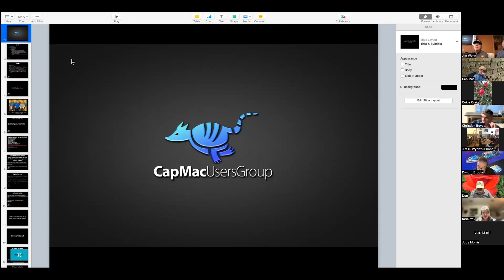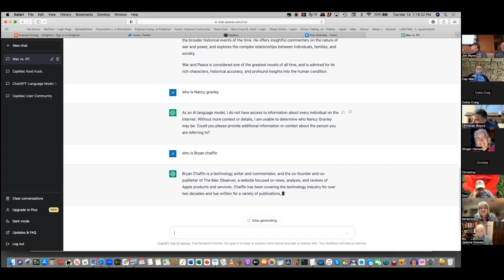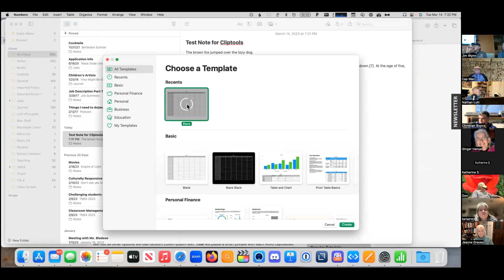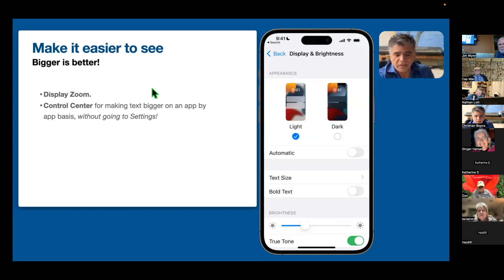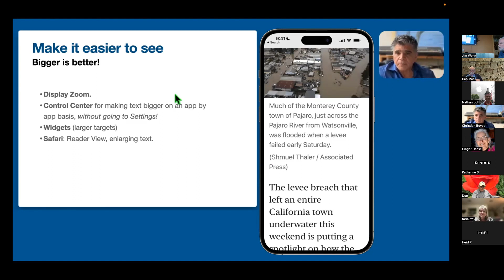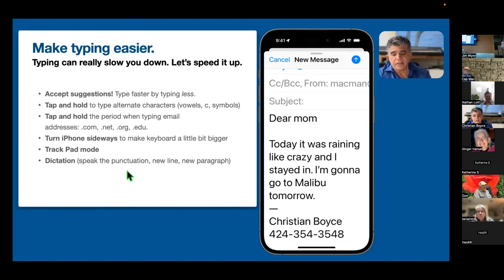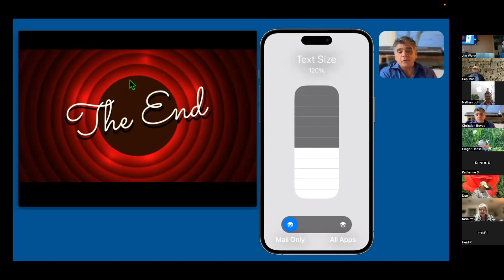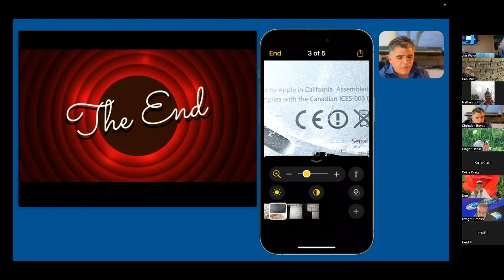CapMac GM March 2023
Christian Boyce was our featured speaker for our General Meeting on March 14th, 2023.  His presentation was titled:  “Making your iPhone and iPad easier to use.” We also have a presentation from Nathan Lott on Gary Rosenzweig’s (MacMost) new app ClipTools.

00:00:00 Business & Announcements
00:05:49 News of Interest
00:08:35 ChatGPT (AI) Review
00:24:39 ClipTools (Clipboard Mgr) Review
00:40:36 Christian Boyce - Make Your iPhone/iPad Easier To Use
01:26:28 Questions for Christian
01:44:42 Adjourn